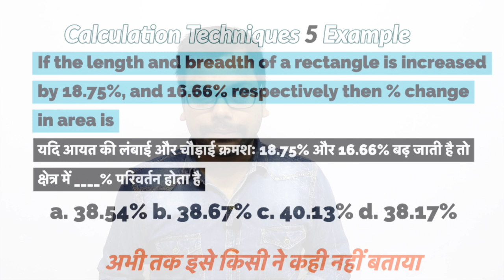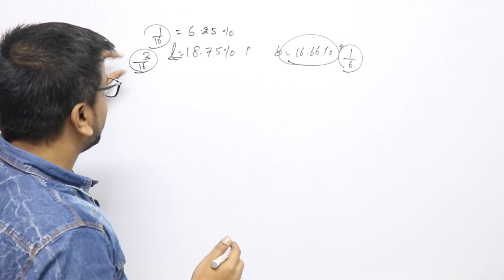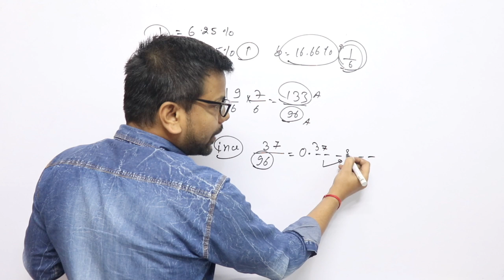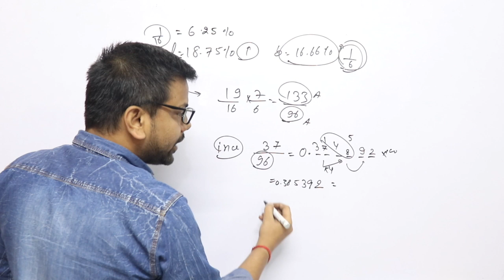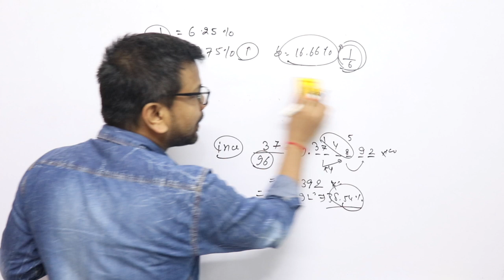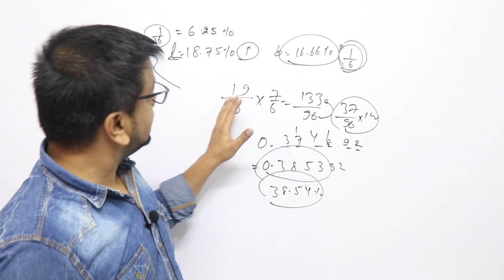A 30 SECONDS Question : Calculation Techniques 5 - Solved Example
ये जादू नहीं  Maths है Fastest Way for 102 and 103 up to 3 decimals
Calculation Techniques - 5

If the length and  breadth of a rectangle is increased by 18.75%, and 16.66% respectively then % change in area is

यदि किसी घनाभ की लंबाई, चौड़ाई और ऊंचाई में क्रमशः 5.88% की कमी हुई है, यदि आयत की लंबाई और चौड़ाई क्रमशः 18.75% और 16.66% बढ़ जाती है तो क्षेत्र में ____% परिवर्तन होता है

BEST CONCEPTS FOR REVISION: PLAYLIST ARE :

1. MBE - Must Before Exam

3. QUANTaBILITY + Question A Day

Best Maths Questions, Best Maths Questions for CAT_IIM, SNAP, IIFT, XAT CLAT, SSC , UPSC, BANKING, PO, SBI, SSC CGL , SAT, GMAT, GRE
online classes for cat mba, online classes for ssc, online classes for banking